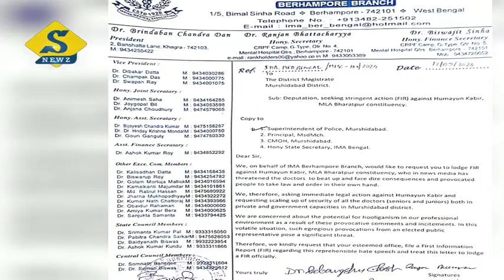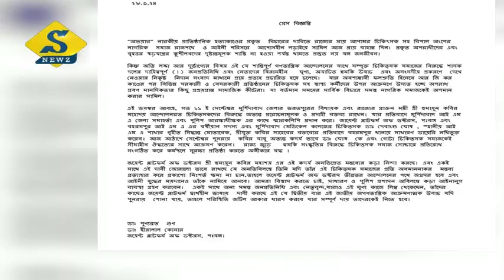ডাক্তারদের হুমকি ঃ সুপ্রিম কোর্টে আইএমএ, শুভেন্দুর দাওয়াই